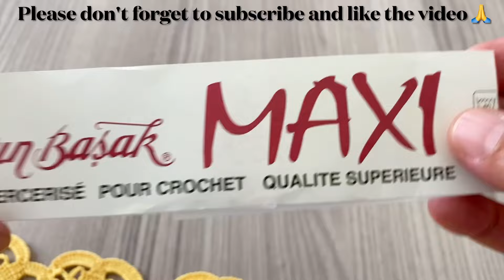Look at This Beauty❗️One Piece Crochet Lace Flower Edge Step by Step Tutorial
If you want to support and motivate me to make new videos on youtube JOIN my youtube channel

ENGLISH
Ch  = Chain

ESPAÑOL
Ch = Cadena

ITALIANA
Ch=catenella
Slst= maglia bassissima;
Sc=maglia bassa;

TÜRKÇE
Ch = Zincir

PORTUGUÊS
Ch = Corrente

FRENCH
Ch = Chaîne

ARABIC
‎سلسلة = Ch

DEUTSCH
Ch = Kette